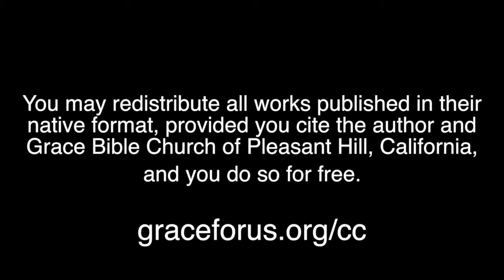Session 3 Romans Road for the 21st Century